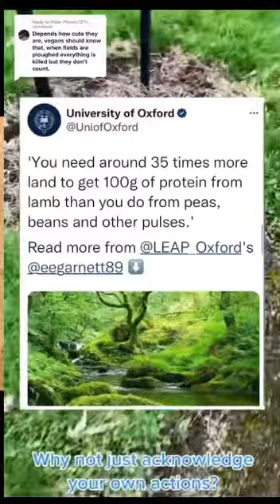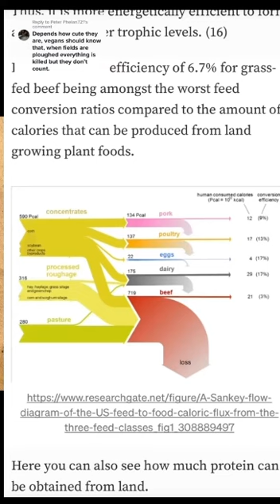Non-Vegans Love “Crop Deaths.”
As much as the “there may be some tiny amount of something from other animals in smartphones” becomes transformed to “there’s a cow in your phone,” the issue of “crop deaths” often results in the suggestion that vegans are virtually responsible for every plant and anything grown on the planet.

This is Andy’s (Not Your Mum, Not Your Milk on TikTok) great take on this issue following some research and his talks with one or two farmers on the subject.

Go to TT and search Not Your Mum, Not Your Milk.